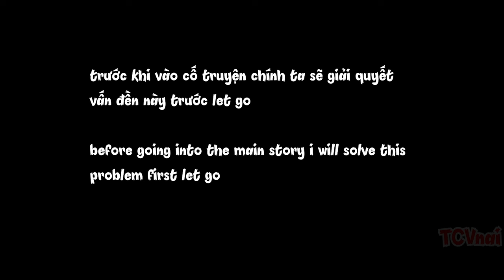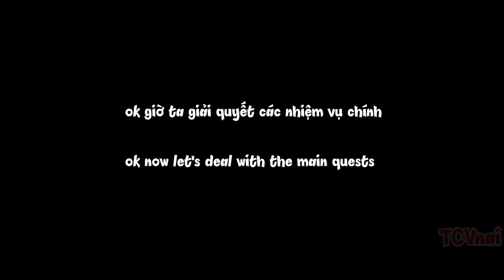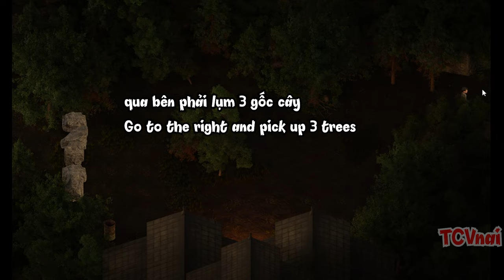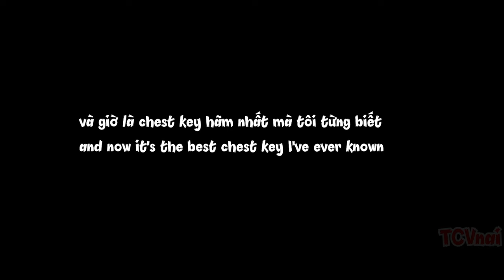The Genesis Order v.39084 : Kimberly, 3 Dumbbells, 1 chestkey